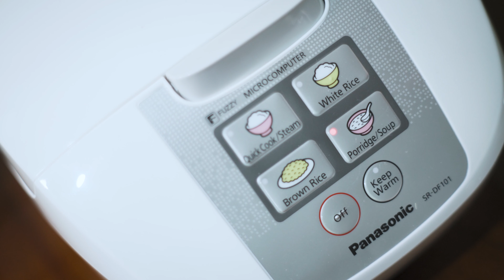AMAZAKE JAPANESE FERMENTED DRINK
Amazake (甘酒) is a sweet, low-alcohol Japanese fermented drink made from rice.

Kōji is added to cooled rice which causes enzymes to break down the carbohydrates into simple unrefined sugars. As the mixture ferments it develops a natural sweetness.

Amazake is rich in fibre and is also a good source of probiotics.

Ingredients:

1 bag of Kōji - available at most health shops or Asian supermarkets.
1 cup of rice - any rice will work however I finde mochi rice to work the best.
Water (enough tho fill to the 3 cup mark in a rice cooker).

Also needed:
Rice cooker with "Keep Warm" available.
Clean cloth to cover while fermenting.

Directions:

Add 1 cup of rice to a rice cooker
Fill with water to the 3 cup level in the rice cooker.
Cook on porridge mode until done.

One rice is cooked, bring the temperature of the rice down to between 60c to 70c.
Add kōji when in between those temperature ranges.
Mix the kōji in well with a sterile spoon.

Add back to the rice cooker with the lid left open and set the cooker "Keep Warm", cover with a clean cloth and let sit for approximate 10 hours, stirring every 2 hours to help maintain the temperature throughout the mixture.

When done, store in a refrigerator for up to two weeks.

Serve with any plant-based milk; ie rice, soy, almond.
Is also great added to smoothies and breakfasts cereals.